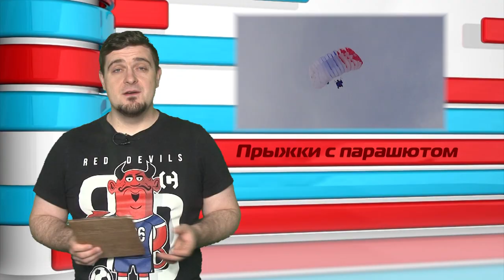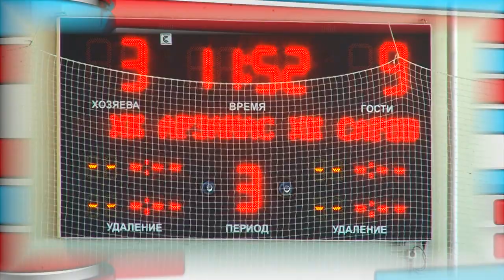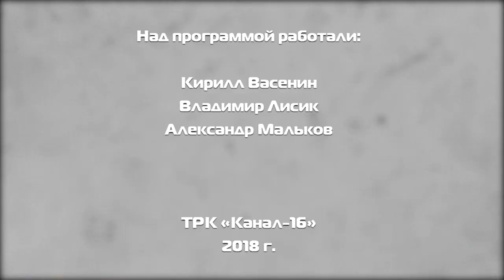Дополнительное время - выпуск №50